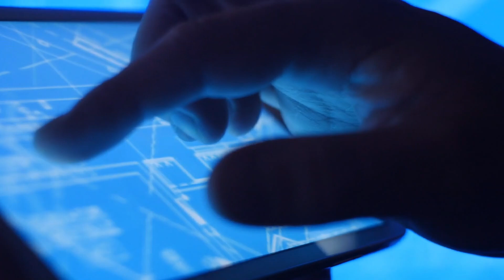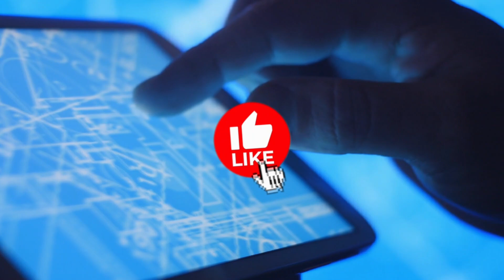5 Casas Más Extrañas que Existen / En la 1 No querrás VIVIR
Las 5 Casas más extrañas del mundo. En éste nuevo vídeo te vamos a mostrar un increíble top de casas que no creerás que existen. Desde casas que están rodeadas de agua, hasta una que tiene forma de huevo. Quédate hasta el final!